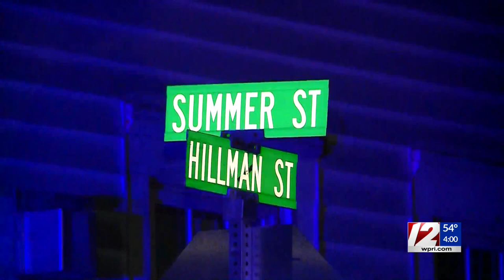New Bedford man killed in shooting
Police are investigating after a man was shot and killed in New Bedford Monday evening, according to the Bristol County District Attorney’s office.